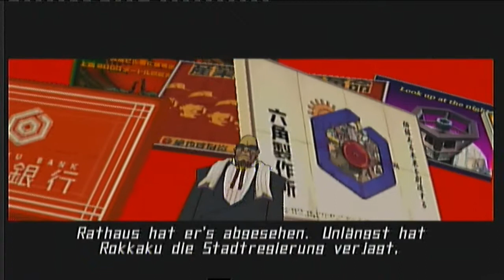Let's Play Jet Set Radio Future 01 / Let's dance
Mein erstes Projekt auf meinem neuen Kanal.
Seit herzlich Willkommen zu Jet Set Radio Future!
Es ist ein Jump'n'run mit Typies, die sich cool fühlen, nur weil sie quer durch Shibuya Terminal skaten, sich mit einer Art "Gossensprache" verständigen und dazu noch irgendwie doof rumtanzen, während sie reden. (Müsste man im realen Leben machen - Ich frage mich, wie die Leute reagieren würden. xD)
Dies ist das allererste Spiel was damals für die XBox rauskam.
Ich wünsche euch viel spaß und ich hoffe, dass meine neuen Videos endlich so werden, wie ich sie mir vorstelle! :)